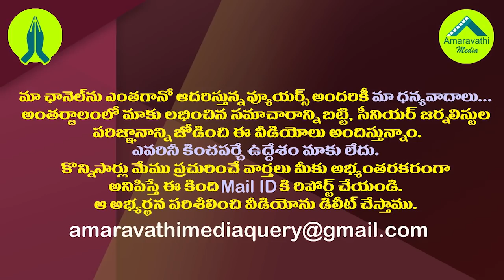మేం రెడీ మీరు రెడీయేనా?బీజేపీకి టీడీపీ బిగ్ ఆఫర్| TDP is making big efforts to get closer to the BJP